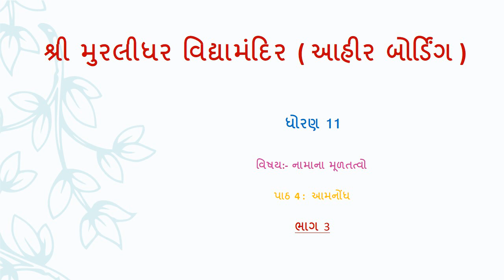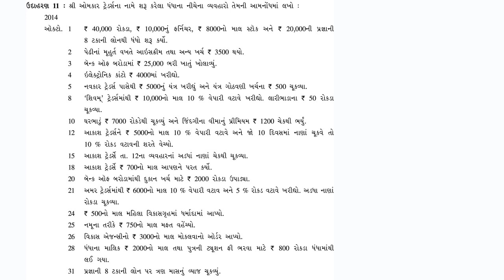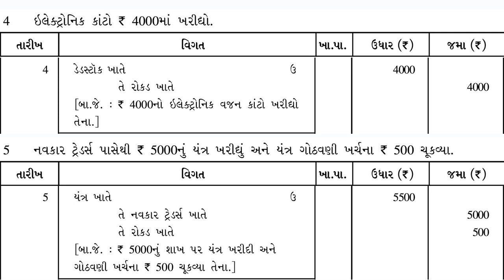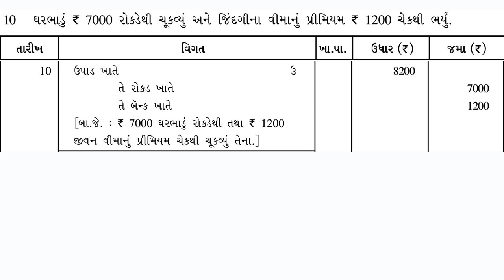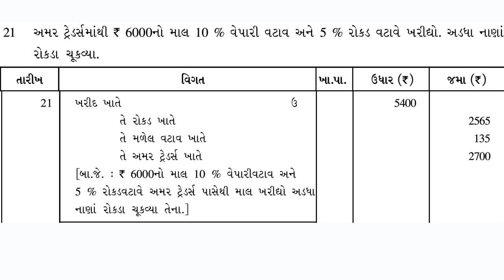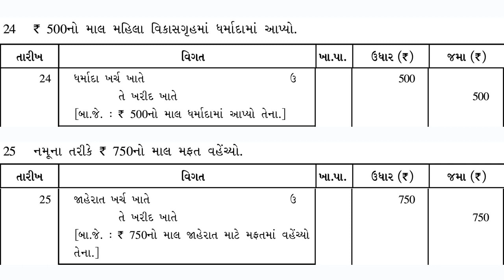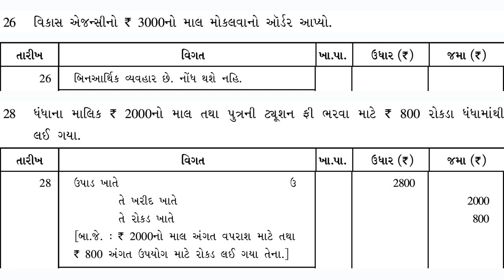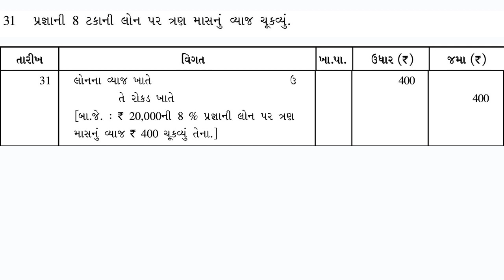ch4 Aamnondh part 3 ac By P chauhan